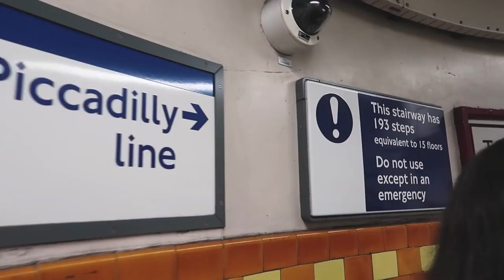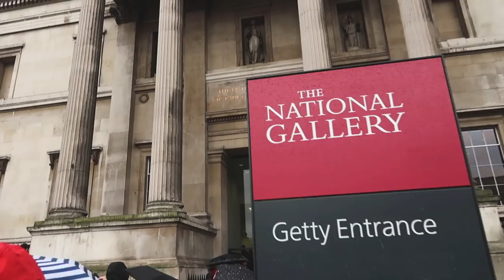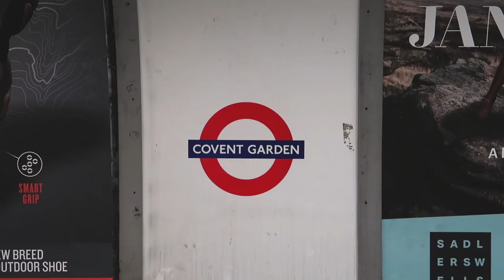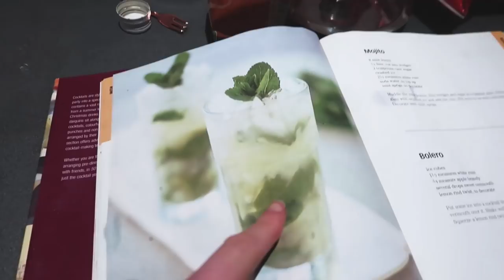EASTER WEEKEND IN LONDON & MEET-UP ANNOUNCEMENT!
Pls subscrib and notification button.